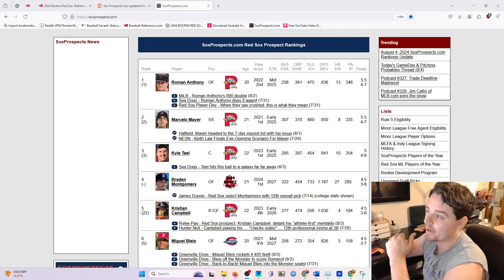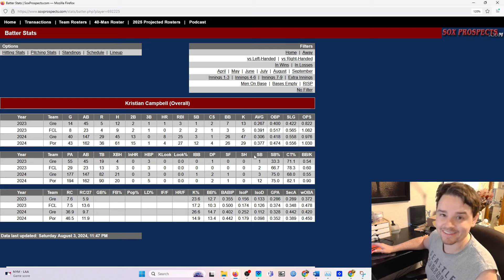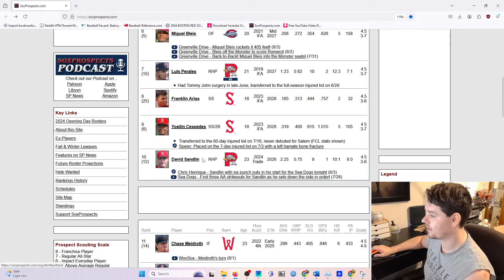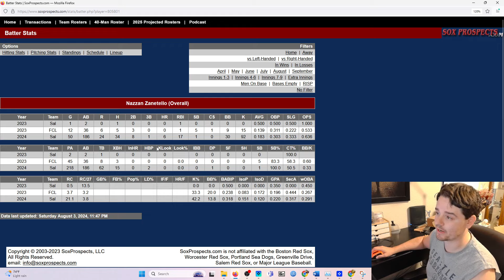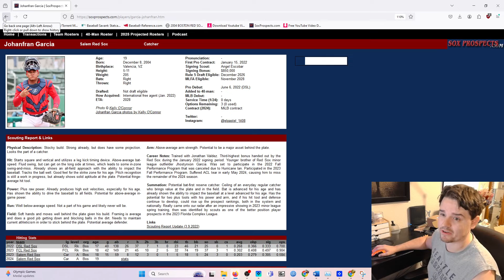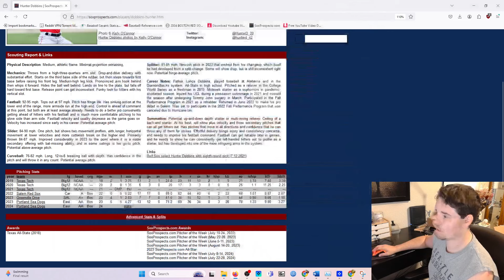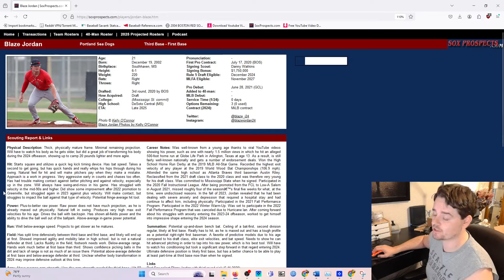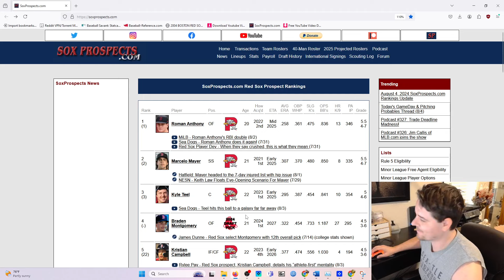Breaking Down the Sox Prospects Update: 2024 MLB Draft Edition